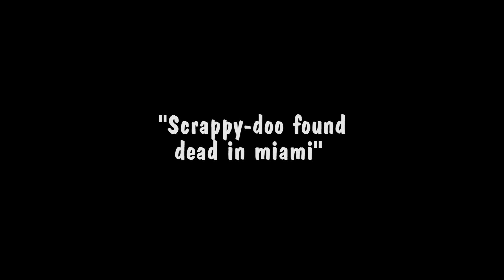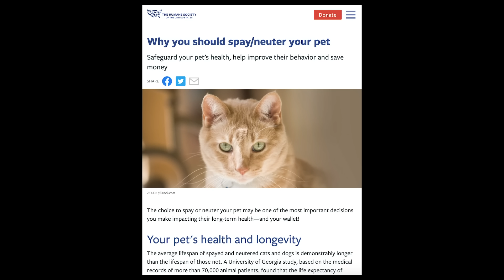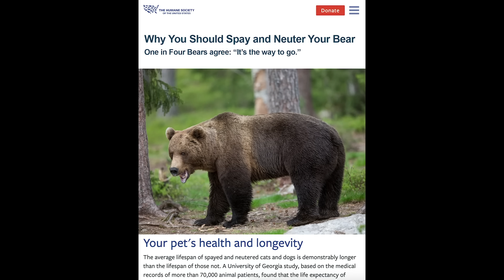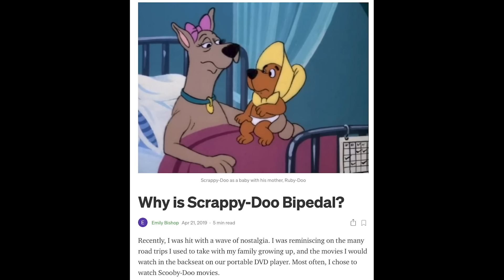I Watched Every Scooby & Scrappy-Doo Episode | Billiam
Scooby-Doo was on a downward viewership near 1980, so they added a new character. Although Scrappy-Doo helped Scooby's ratings, he has since been remembered as one of the most hated fictional characters ever. Let's fix that. In this video, I watch the entire run of "Scooby-Doo & Scrappy-Doo." That was too much Scooby-Doo.

0:00 - Intro
4:34 - Scooby-Doo & Scrappy-Doo [Season 1]
12:15 - The Richie Rich & Scooby-Doo Show [Season 2 & 3]
25:21 - The Scooby & Scrappy Puppy Hour [Season 4]